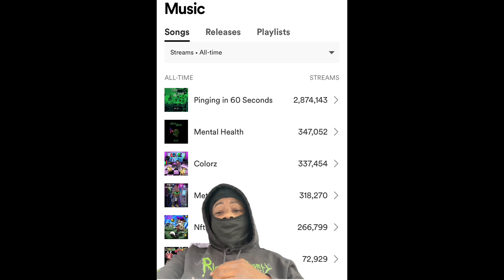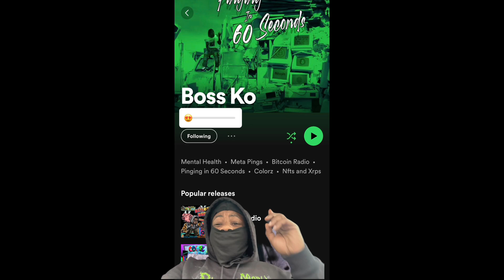Kanye West Gives Drake A Shout Out At Korea Show ‼️ Drake Responded With 3 New Songs Is The Dissing